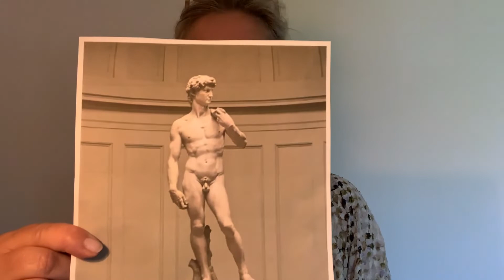Entfalte Dein Potential und zeig Dich der Welt! I Meditation I Just feel it! I Folge 21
Fühl mal, wer Du bist! Oft leben wir nicht unser eigenes Wesen, unsere Seele oder einfach nicht das, was uns ausmacht. Wir passen uns Gegebenheiten an, lernen in einem Konzept zu funktionieren und wissen irgendwann selbst nicht mehr, was uns ausmacht und wo unsere wahren Stärken liegen. Ich lade Dich heute ein, wieder Kontakt mit Deinem echten inneren Kern aufzunehmen und ihn in ruhigen Momenten zu Dir sprechen zu lassen. Als Antwort bekommst Du immer häufiger einen Hinweis auf Deinen nächsten Schritt für Dein Leben. Fühl mal, wer Du wirklich bist und gehe Deinen Weg! Viel Freude bei der Meditation!